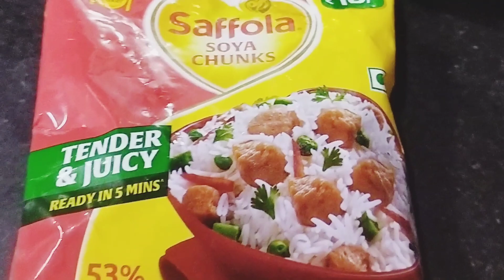সোয়াবিনের এই রেসিপি মাছ মংসের সাদকেও হার মানাবে Soya Chunks / soyabean kofta curry recipi bengali